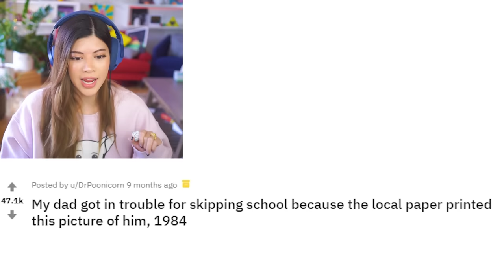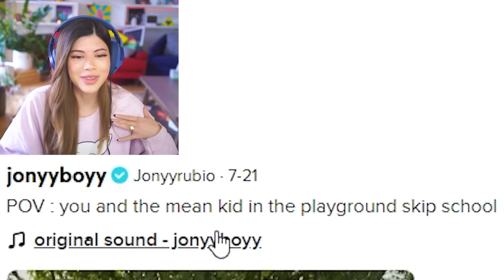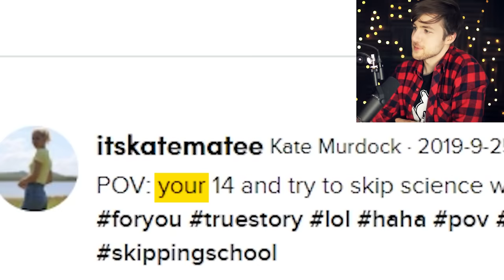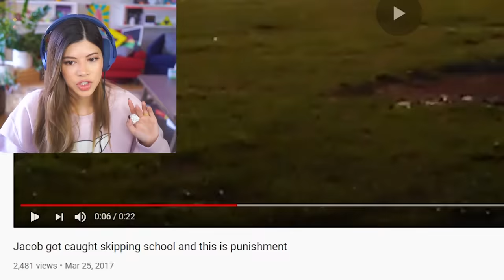Kids trying to sneak out of back to school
Times have changed but playing hookie from grade school never does. RobertIDK and I are looking at some funny, impressive and dumb attempts